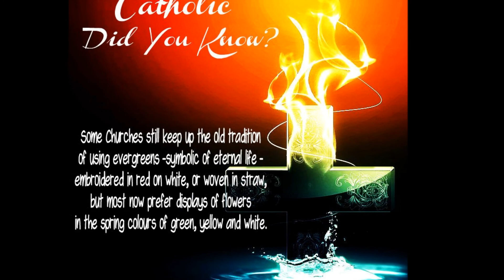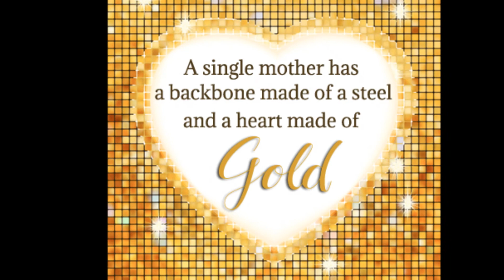Amaziah Priest of Bethel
Amos the prophet in ancient Israel was not well liked among the powerful in his day.